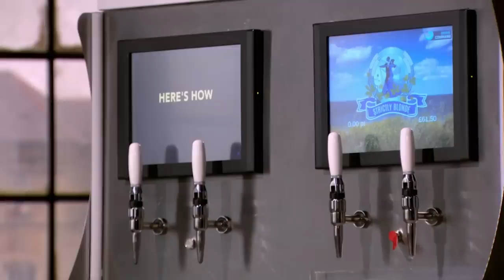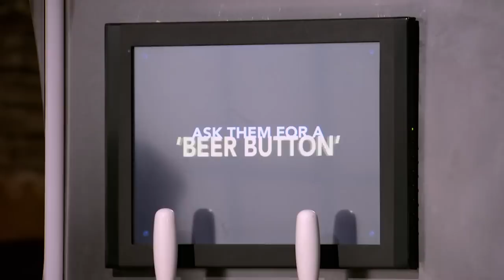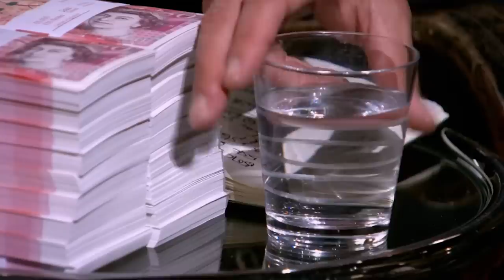High Valuation Of Drinks Company Causes Frustration In The Den | Dragons' Den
Robbie Ward is pitching his company, Drinks Command Ltd. A draught beer system where customers can pull their own pints and avoid queues. He's seeking a £200,000 investment for a 10% equity stake in his business.